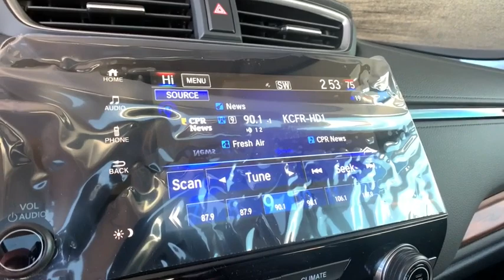2021 Honda CR-V Aurora, Denver, Highland Ranch, Parker, Centennial, CO 44759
Sonic Gray Pearl New 2021 Honda CR-V available in Aurora, Colorado at

Boasts 32 Highway MPG and 27 City MPG! This Honda CR-V boasts a Intercooled Turbo Regular Unleaded I-4 1.5 L/91 engine powering this Variable transmission. Wheels: 18 Alloy, Valet Function, Urethane Gear Shifter Material.* This Honda CR-V Features the Following Options *Trip Computer, Transmission: Continuously Variable w/Sport Mode, Tires: 235/60R18 103H All-Season, Tailgate/Rear Door Lock Included w/Power Door Locks, Systems Monitor, Strut Front Suspension w/Coil Springs, Steel Spare Wheel, Speed Sensitive Variable Intermittent Wipers, Sliding Front Center Armrest and Rear Center Armrest, Side Impact Beams.* Stop By Today *Come in for a quick visit at Mile High Honda, 2777 S Havana St, Aurora, CO 80014 to claim your Honda CR-V!